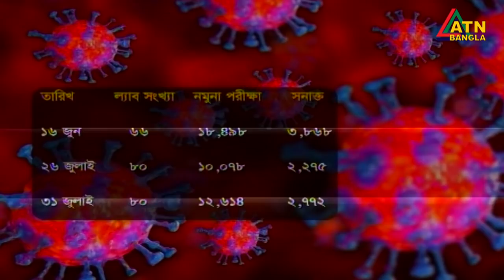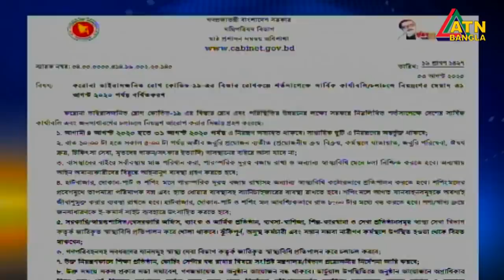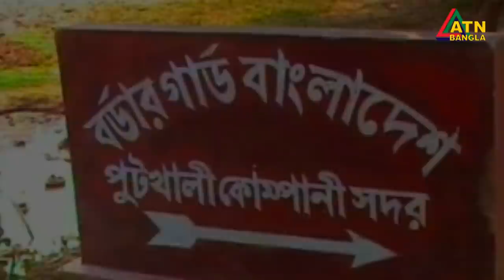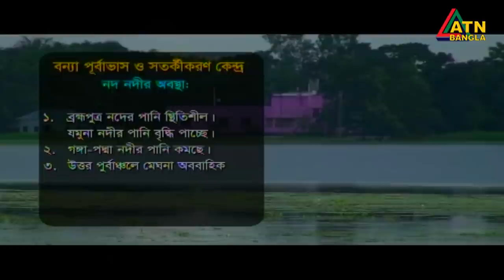এটিএন বাংলা সকাল ৭টার সংবাদ । 04.08.2020 | ATN Bangla 7am News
News Presented by- Najmul Hasan Tonmoy